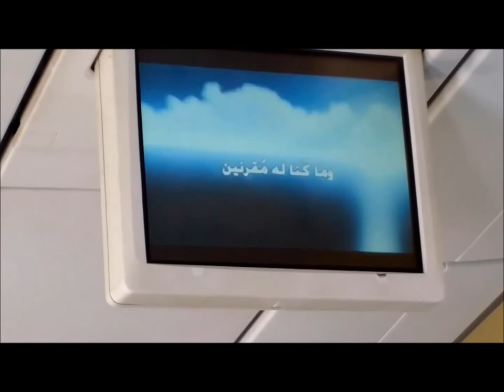Landing in Denmark | PIA.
Denmark is a Scandinavian country comprising the Jutland Peninsula and numerous islands. It's linked to nearby Sweden via the Öresund bridge. Copenhagen, its capital, is home to royal palaces and colorful Nyhavn harbor, plus the Tivoli amusement park and the iconic “Little Mermaid” statue. Odense is writer Hans Christian Andersen’s hometown, with a medieval core of cobbled streets and half-timbered houses.

●▬▬▬▬▬▬ஜ۩۞۩ஜ▬▬▬▬▬▬●

About DW vlogs:
DW vlogs is a partner  verified YouTube channel. I make videos about Health, Fitness, Cooking Recipes, trevalling, Cultural information and personal life experiences  in Urdu, Hindi and English.

●▬▬▬▬▬▬ஜ۩۞۩ஜ▬▬▬▬▬▬●
Quick Click and watch videos.